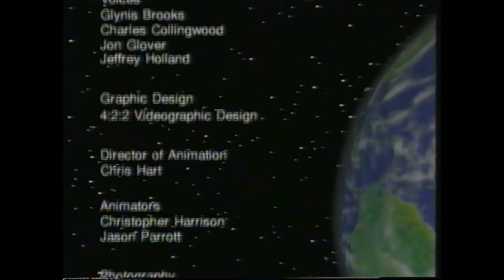Space Ark - Changes in Material: Rusting (1995)